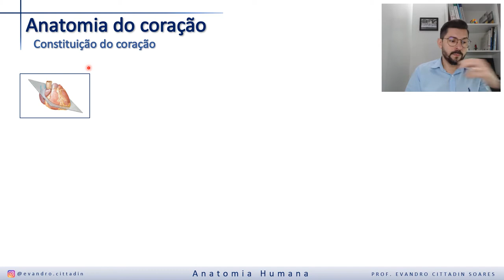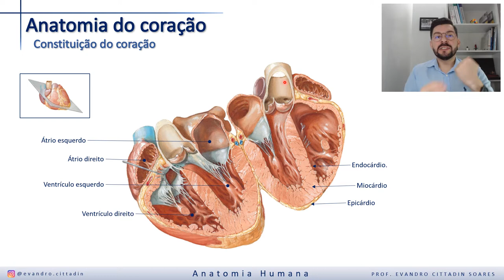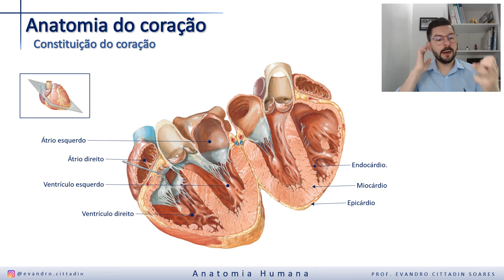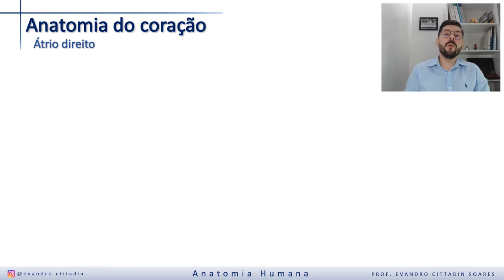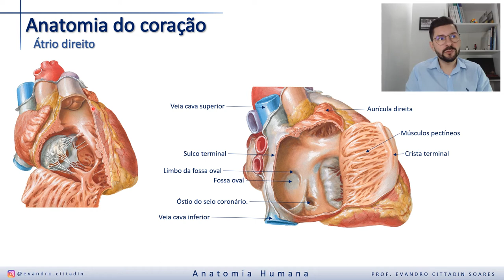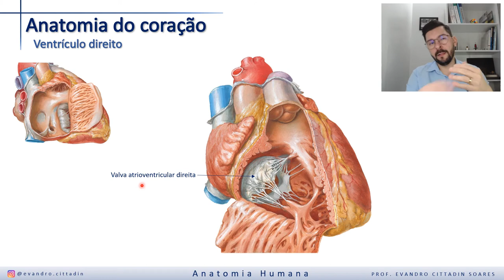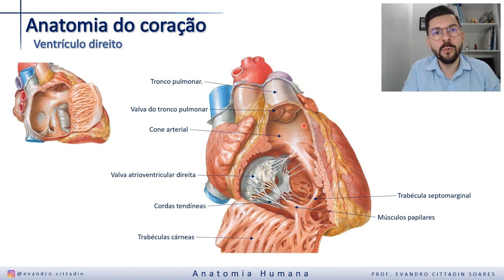ANATOMIA DO SISTEMA CIRCULATÓRIO - PARTE 2 - ANATOMIA DO CORAÇÃO I (NOVAS AULAS)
Olá pessoal, está aí a segunda videoaula referente ao sistema circulatório. Lembrando que já existe uma playlist referente ao sistema circulatório (a mais antiga do canal, inclusive) mas esta vem para complementar aquela, pois além de mais completa possui melhor qualidade. Espero que aproveitem e que curtam o vídeo!

Um abraço,

Prof. Evandro

E que tal conhecer a minha página?